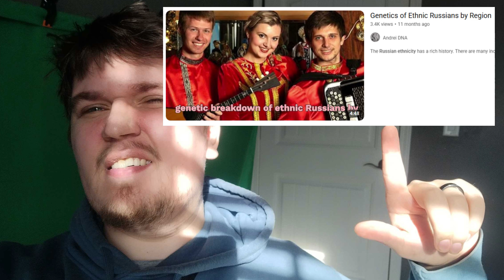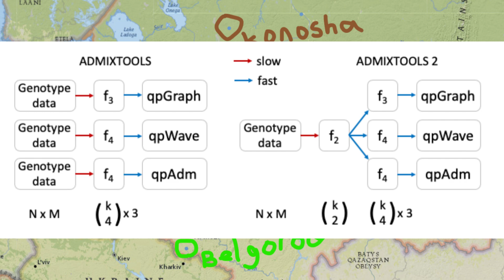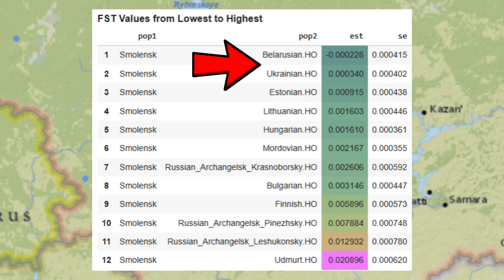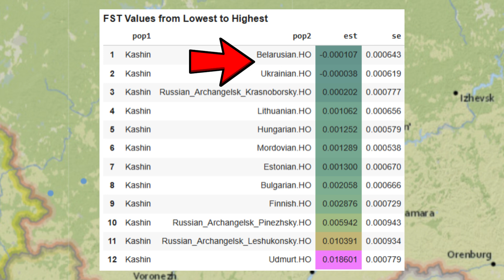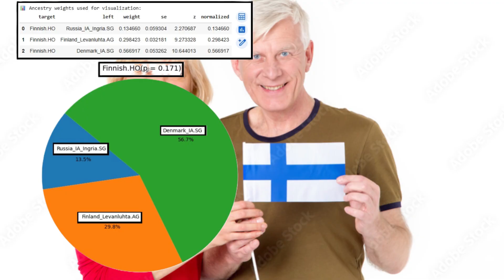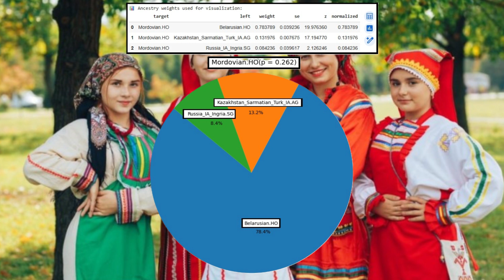Are Muscowites/Russians Finnish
It’s often claimed that before the arrival of the Slavs, much of what is now European Russia was inhabited primarily by Uralic and Turkic-speaking populations. From this, some go even further and argue that modern Russians are genetically more “Finnish” than Slavic. I’ve already made a video addressing this topic, but in hindsight, that video had some serious flaws.
The first issue was my choice of proxy for Slavic ancestry. I used Szólád 2, one of the earliest known Slavic samples. While historically important, its genetic profile does not accurately represent the Eastern Slavs who expanded into European Russia during the early medieval period. By relying on Szólád as a Slavic proxy, I unintentionally inflated the apparent Baltic and Uralic admixture in Russian populations.
The second major problem was methodological. I used G25, which is a useful exploratory tool but ultimately an amateur-level method compared to more robust population genetics frameworks. For this analysis, I wanted something more rigorous—so I turned to qpAdm.
In this new video, I went back to the Human Origins dataset and carefully identified the cities and regions from which various Russian samples were collected. I then ran Fst analyses comparing different Russian regions to other European populations to test the claim that Russians are genetically closer to Finnic groups. In addition, I used AdmixtureTools 2 to model regional Russian populations, this time using Belarusians as a more appropriate proxy for Slavic ancestry. For this video, I focused on Central Russians, who are the majority of Russians, and not Russian Pomors, who are a small minority. Let’s start from the south and make our way north region by region.